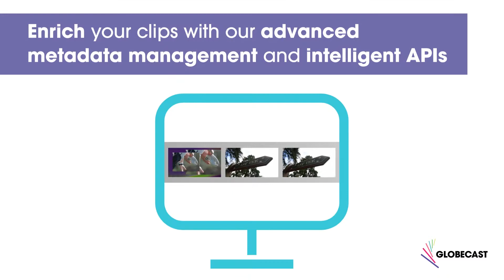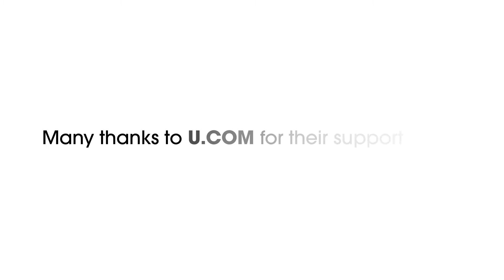Globecast liveSpotter video